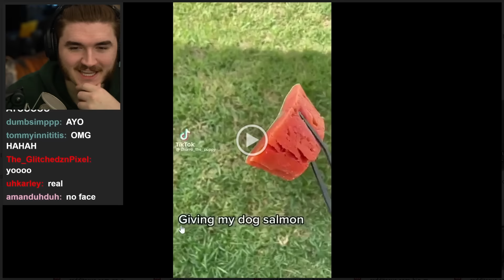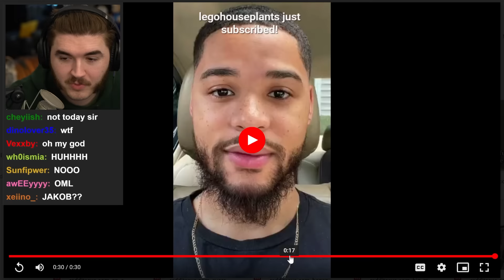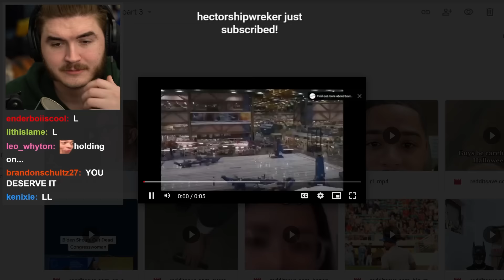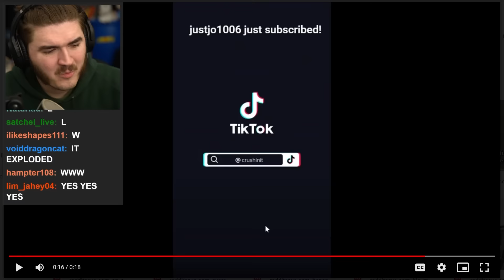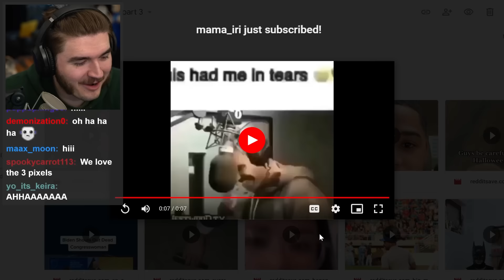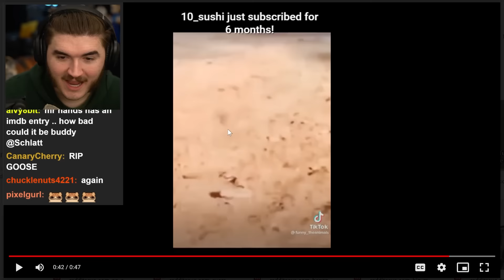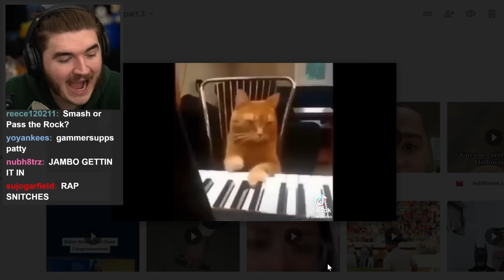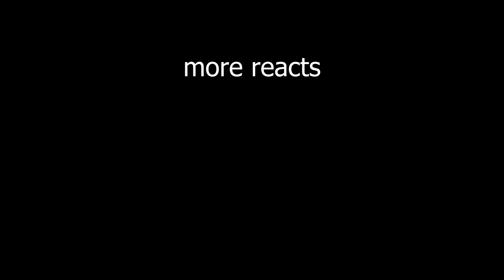Ranking Your RIDICULOUS Tiktoks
🥛🥛 NEW GAMERSUPPS FLAVOR OUT NOW!!

Schlatt ranks your RIDICULOUS Tiktoks.

I asked you guys to send in your FAVORITE tiktoks, your CURSED tiktoks, your WEIRD tiktoks, your SCUFFED tiktokts, or whatever other word I can throw in here for keyword optimization. They were Hilarious, Embarrassing, and Downright Scary at times.